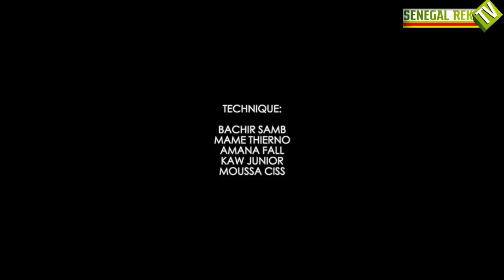KOORU KEUR BAAY EPISODE 18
Rejoignez cette chaine pour bénéficier d’avantages exclusifs

Sénégal Rekk est une société de production audiovisuelle qui réalise des concepts d’émissions novateurs.
SENEGAL REKK
Le Sénégal en vrai !!!